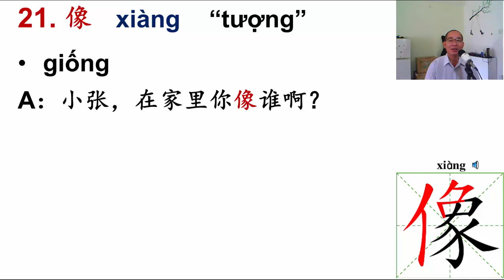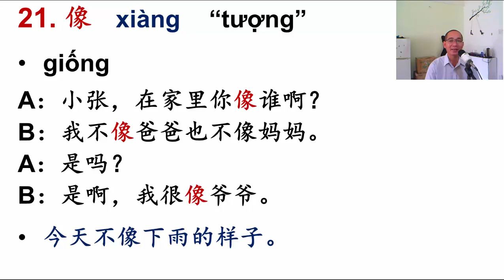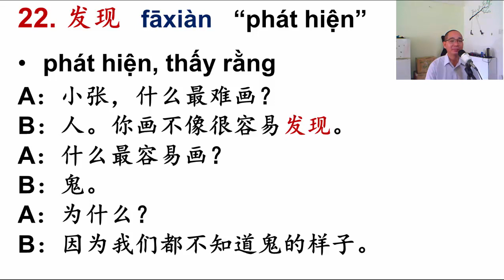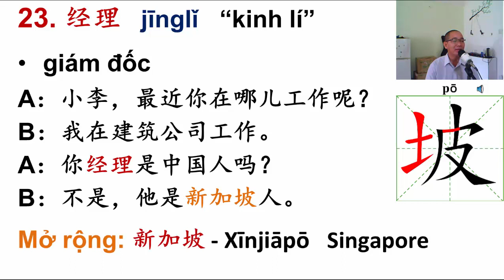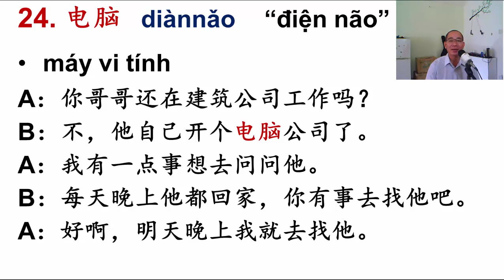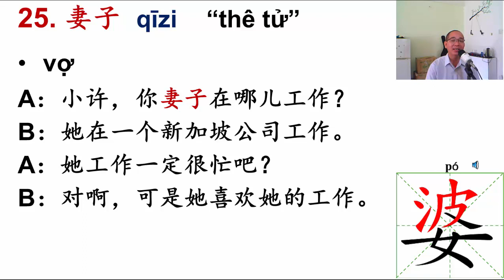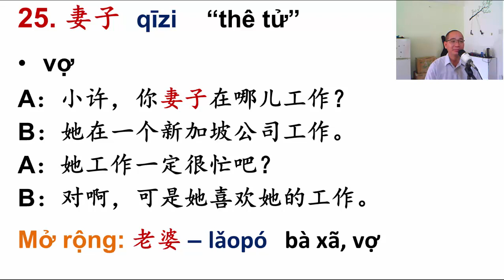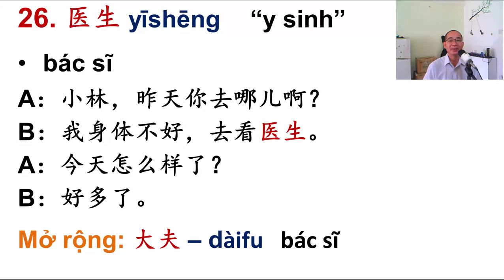PHẦN 4/6 CỦA BÀI 12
Trong phần này chúng ta sẽ tìm hiểu những từ mới còn lại của bài. Chúc các bạn học vui nhé.